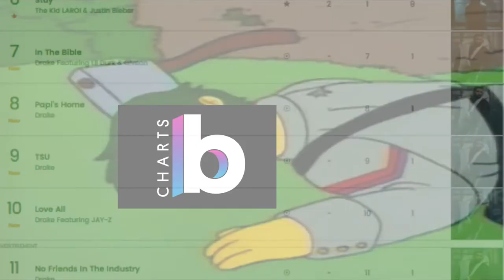Great Moments in Billboard History: Drake Massacres the Hot 100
a cursed album bomb deserves a cursed shitpost
@TheCHR83 on Twitter/Instagram